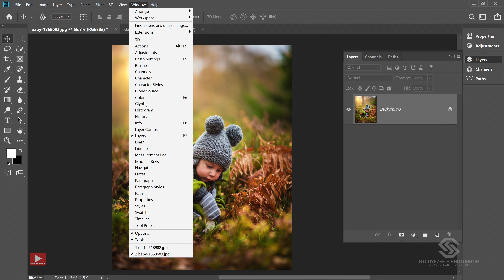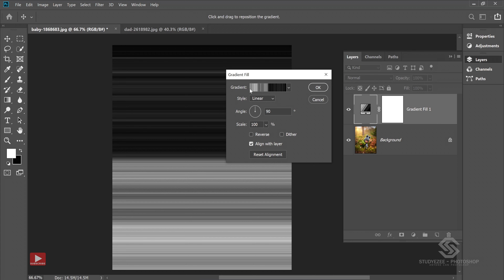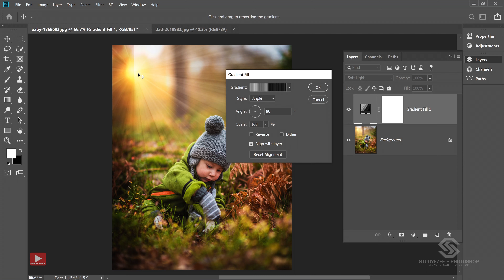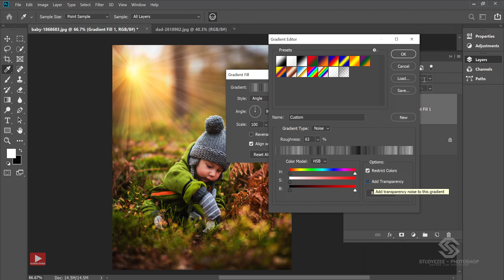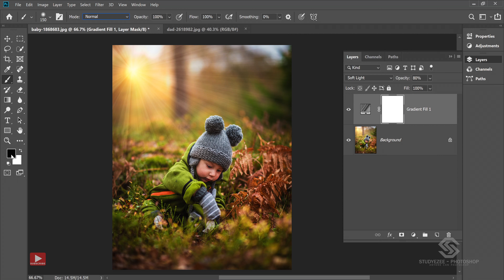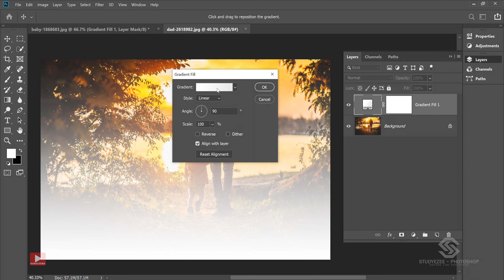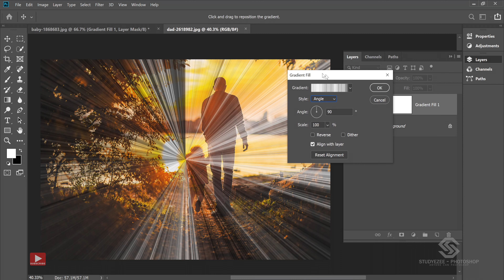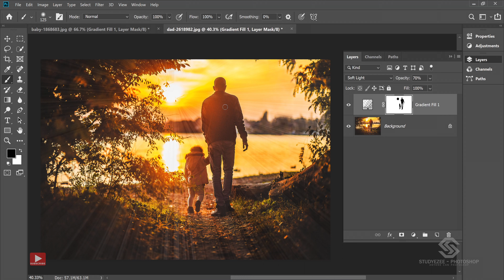How to Add Sun Rays | sun rays in photoshop | how to make sun rays in photoshop | photoshop 2021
Hello everyone today you'll learn How to make sun rays inside Photoshop very easy steps to follow. Hope you'll enjoy today's session and learn something New !!.

► About this Video :
This video covers how to  Add Sun Rays in the image in which you'll  learn about gradient fill adjustment layer to create sun rays and more...!!

► इस वीडियो के बारे में :
आज आप सीखेंगे कि फ़ोटोशॉप के अंदर सूर्य की किरणों को बनाना जिसके लिए आप एडजस्टमेंट लेयर का प्रयोग करेंगे और बहुत सरलता से इस इफ़ेक्ट को क्रिएट कर सकेंगे ।

मैं आशा करता हूँ आज का टुटोरिअल आपको पसंद आयेगा । जिससे आपको मेरी नई विडियो की सुचना सबसे पहले  प्राप्त हो सके।  यह चैनल को आगे बढ़ने में मदद करेगा और मैं आप सभी के लिए फ्री कंटेंट  प्रदान करना जारी रखूंगा।

This will help the channel grow and I'll continue to provide free content for you all.

Happy Learning..!!

► About:
No matter what you're looking to learn in Photoshop, you're bound to find it in our library. Topics include Photo Special Effects in Photoshop, Photo Manipulations in Photoshop, video editing, Animation in Photoshop. The Basics of Photoshop, Designing in Photoshop, and more !!

The area I'm interested in Photo Retouching, Photo-manipulation... I believe that massive layers of imagination allow me to create interesting, nontrivial ideas. And on this channel, I upload Photoshop Tutorials Regularly. I publish videos in Hindi.

I spend almost every day with Photoshop and in time I was able to gain more and more knowledge about Photoshop to improve my skills and make my tutorials better.